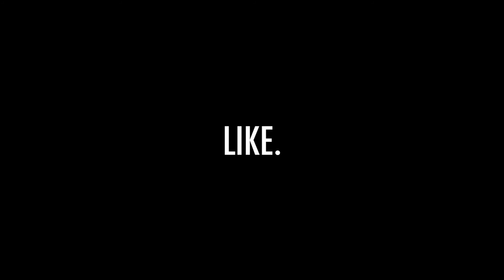Ore Oru Vaarthaiyinale | VBS Song | Dance Steps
A Beautiful, easy & meaningful VBS Song with Dance steps